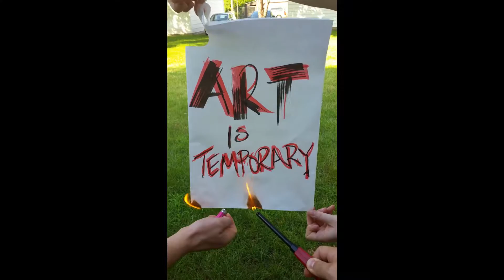Art is Temporary: Fire